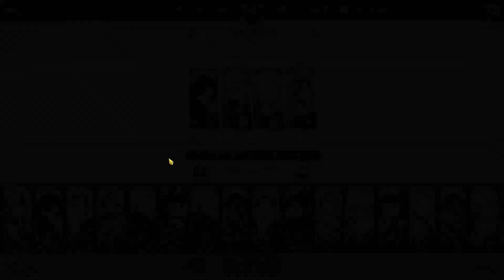GUIDE FARM PIÈCES SA DONJON LIMITÉ ! - 7DS: Grand Cross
Sommaire :

0:00 - Informations utiles
1:32 - Team 1
3:55 - Team 2
5:31 - Team " F2P "